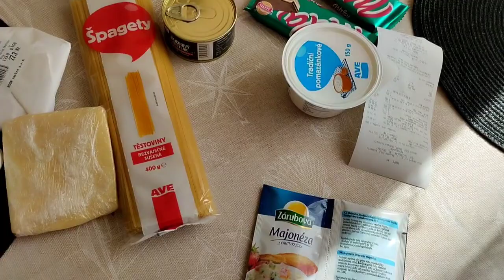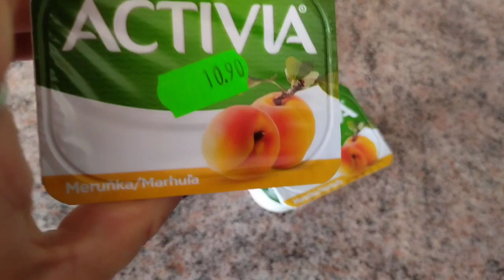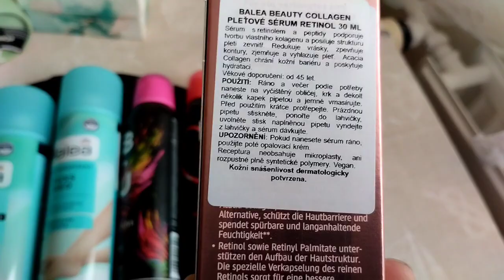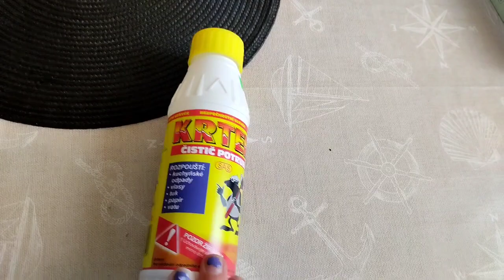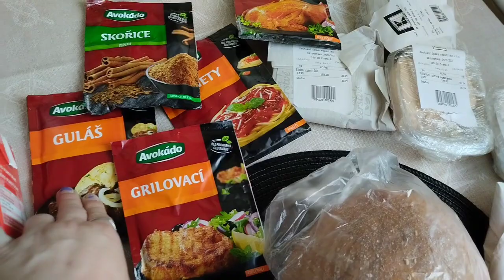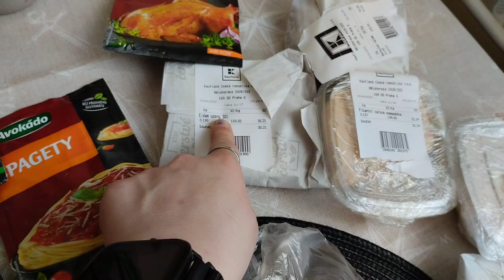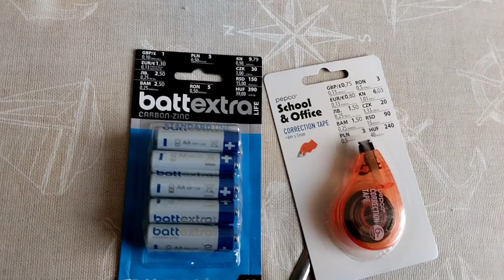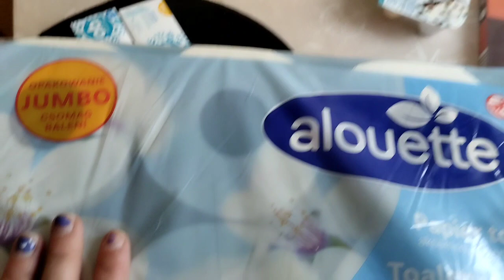Vlog//nákupy a ještě jednou nákupy 🌺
Vítám vás u dnešního vlogu 🌺

Vlog nákupy ještě# jednou# nákupy #